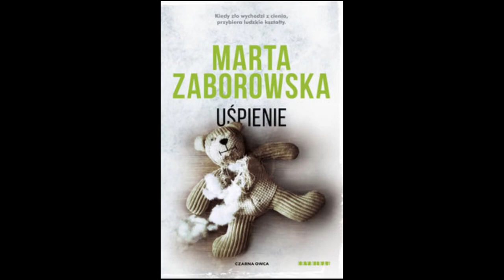Cz.1 - Uśpienie - tom I - Marta Zaborowska - Audiobook PL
Z kliniki psychiatrycznej w podwarszawskim miasteczku ucieka psychopata. Dwa dni później w zagadkowy sposób zostaje zamordowana jego lekarz prowadząca. Sprawę bada detektyw Julia Krawiec. Prowadzone przez nią śledztwo obnaża kolejne tajemnice, jakie skrzętnie skrywają przed światem zarówno mieszkańcy miasteczka, jak i z pozoru niezaangażowani w sprawę pacjenci oraz pracownicy kliniki. Wysiłek Julii włożony w rozwiązanie tej skomplikowanej łamigłówki odbywa się kosztem jej prywatnego życia. Doprowadza to do poważnych komplikacji rodzinnych.